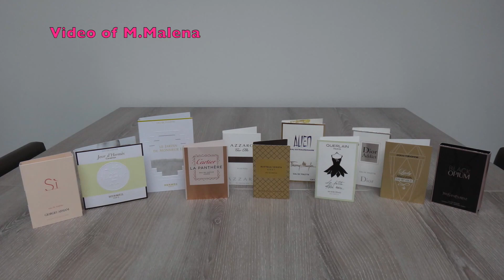May beauty haul 2015 💄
- Angel edt. Flacon eco-refill bottle ( 40ml )
- Shiseido lipstick PK405
- Givenchy lipstick Le Rouge 202 Rose Dressing
- Dior Diorshow Iconic waterproof mascara
- Shiseido Eyebrow Styling Compact Br 602
- Dior fluid foundation brush
- Dior lipliner pencil  468 Spring
- Lancome Shine Lover lipstick  314 Spontanee
- Lancome Shine Lover lipstick  323 Effortless Pink